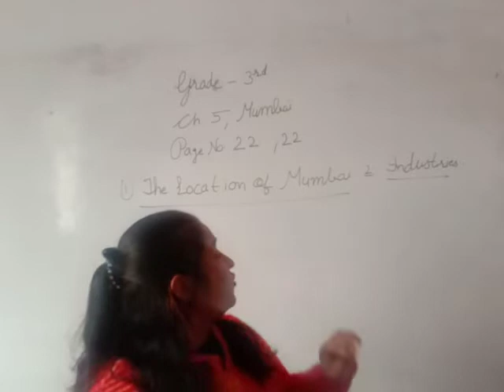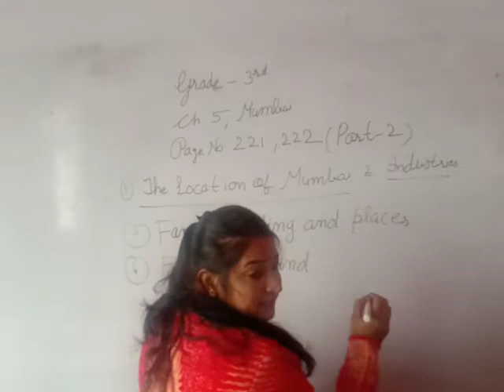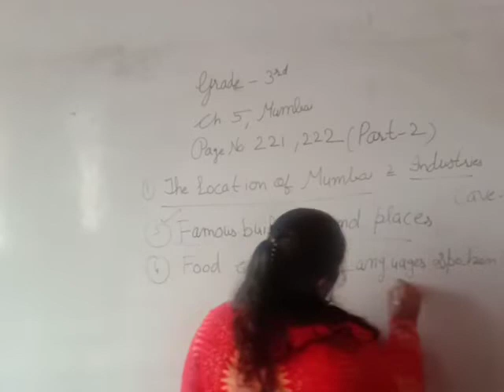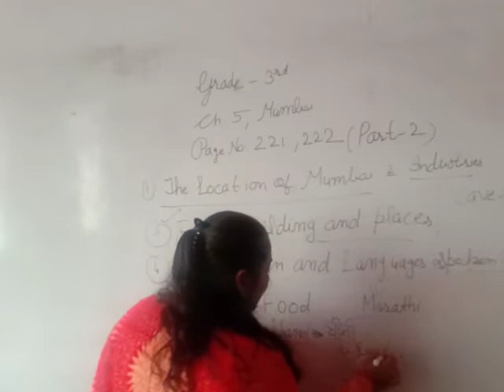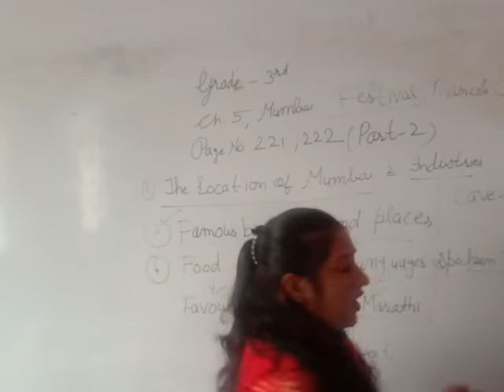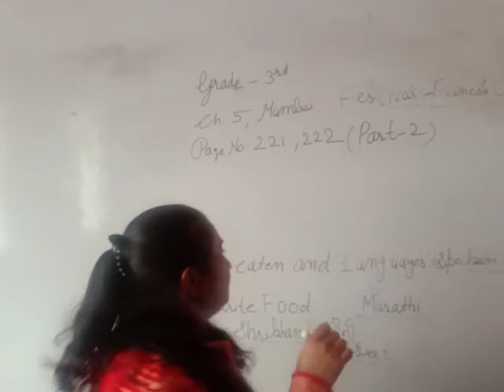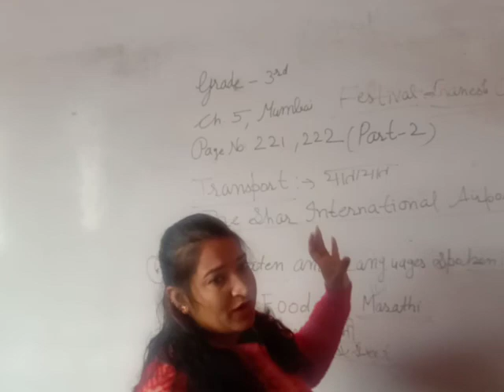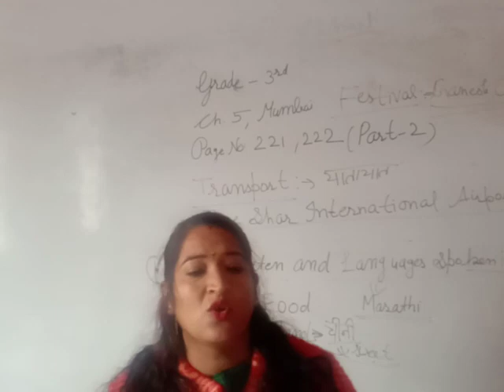class 3,sst,ch 5,part 2,pg 221,222